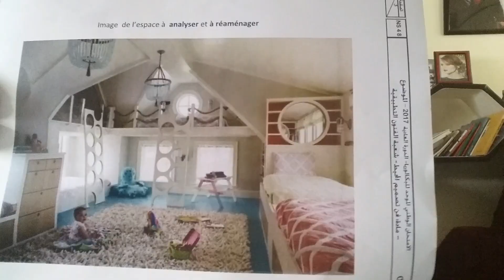الخطأ لي كيطحو فيه تلاميذ: دردشة وشرح إمتحان الوطني تصميم المحيط 2017 الدورة العادية/فنون تطبيقية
امتحانات وطنية مادة فن تصميم المحيط الثانية بكالوريا جميع المواد  مع  الشرح و التصحيح الدورة العادية و الدورة الاستدراكية, جميع الامتحانات الوطنية في مادة فن تصميم المحيط الثانية باكالوريا مسلك الفنون التطبيقية